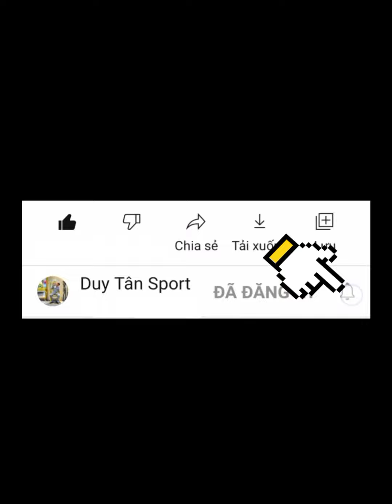Trend Hot Tik Tok | Anh Nợ Em Một Câu Yêu Thương Cho Mai Này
Cám ơn tất cả các bạn đã xem video của mình.

Nhạc trong video: